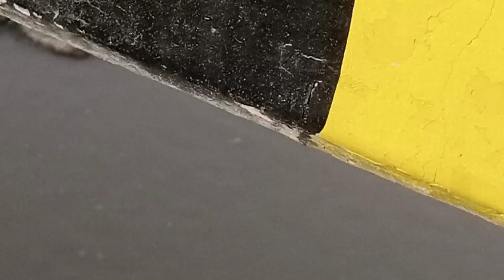دریائے ستلج لایٔو اپڈیٹ / دریائے ستلج میں سیلاب کا خطرہ / sutluj river bahawalpur🎠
satluj river
satluj
dariya satluj
darya e sutlej
darya e sutluj head sulemanki
satluj dariya
satluj dariya news
river satluj
satluj dariya short
daryae sutlej
satluj dariya ki khabar
dariya satluj latest news 2023
satluj river flood
satluj river pakistan
dariya satluj taza tareen update
dariya satluj taza tareen khabar
dariya satluj taaza tarin update
satluj river today news
flood situation in satluj river
satluj river ropar
satluj news bahawalpur
satluj bahawalpur